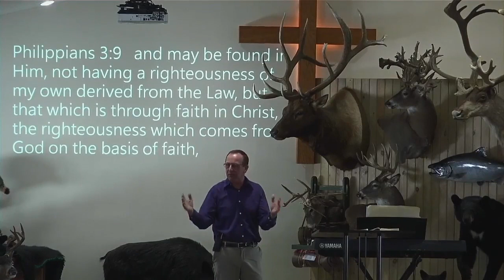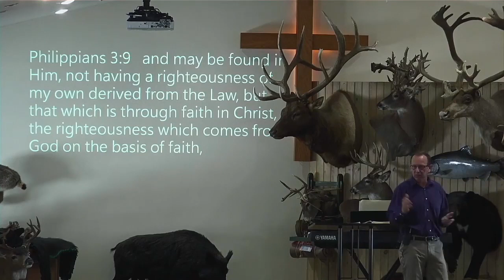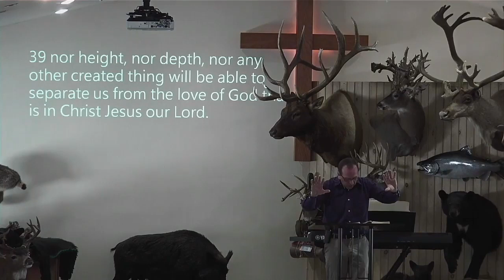Believers Triumphant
Message #16: Revelation 7:9-17